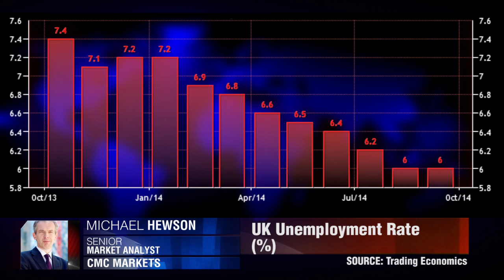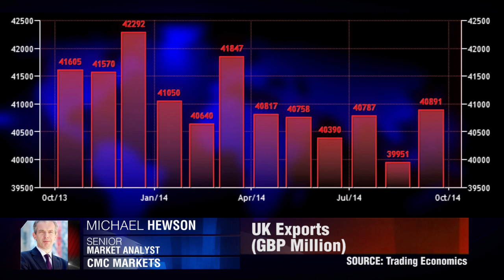Безработица Великобритании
Уровень средней заработной платы Великобритании вырос больше, чем предполагалось. Майкл Хьюсон, CMC Markets.